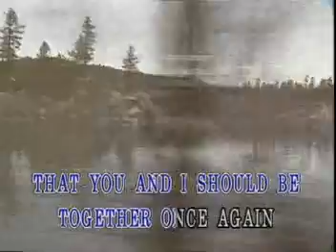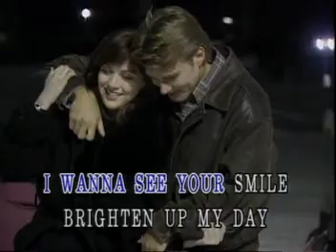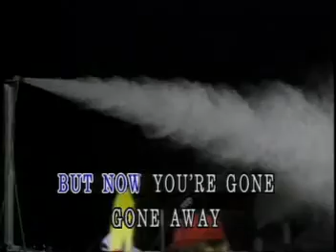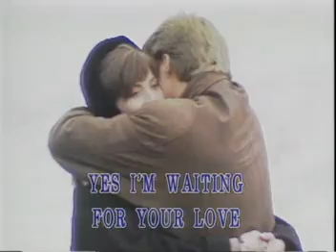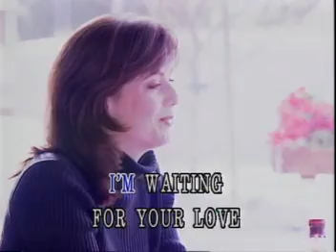Waiting For You Love